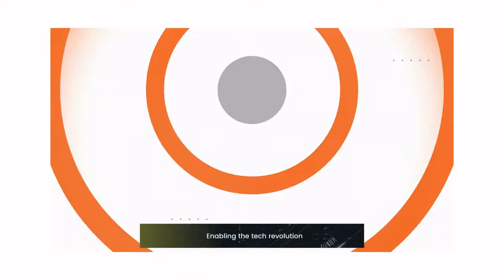We ask is business technology misunderstood ?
Generally speaking  is business technology misunderstood is there space for a new definition?